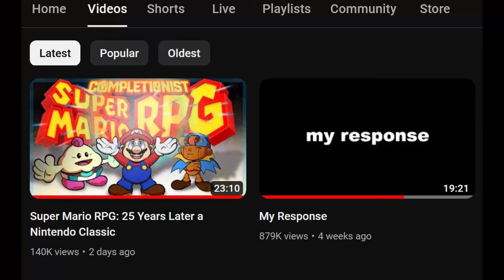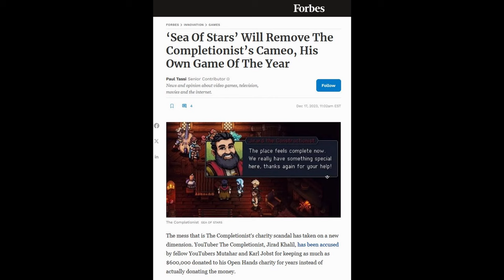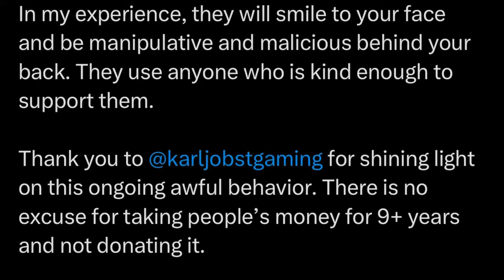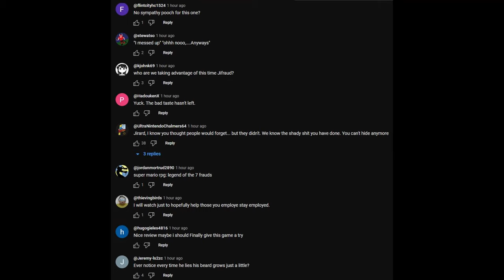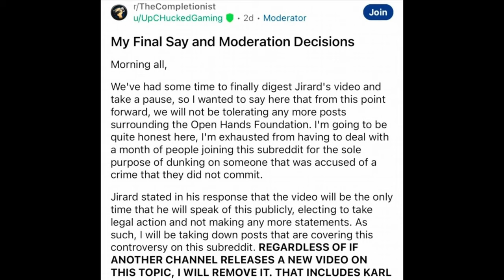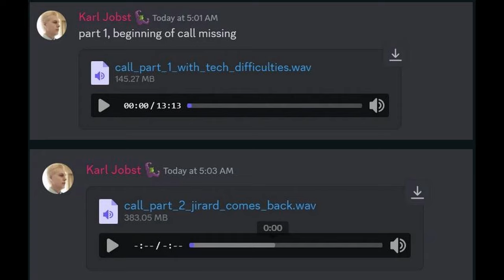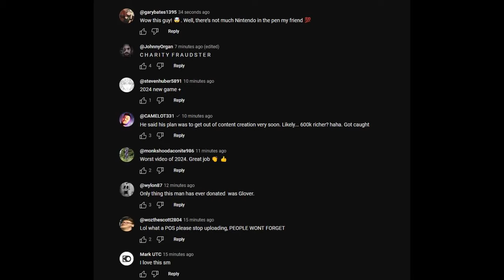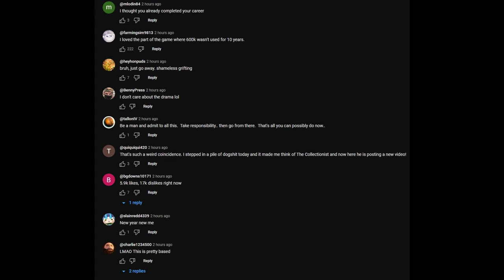Jirard The Completionist Prays To His $600,000 Hamburger Fairy - 5lotham